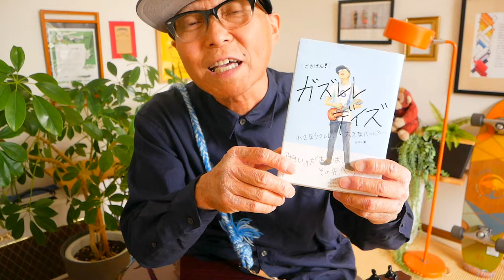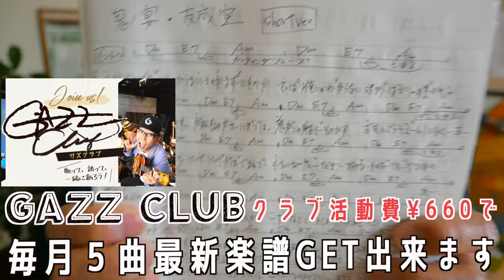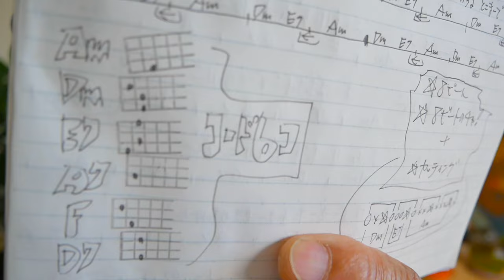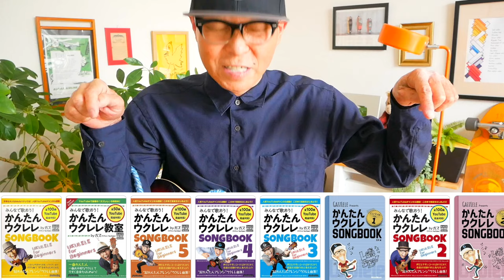『鬼ノ宴』友成空【ウクレレかんたんコード&レッスン】鬼ノ宴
・初心者Ver 3:03　・かっこいいVer  21:23